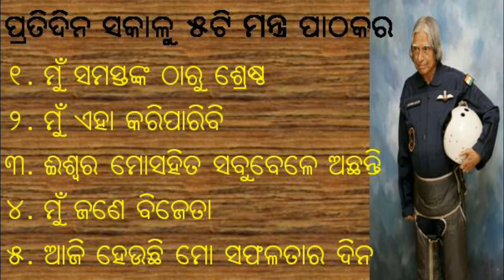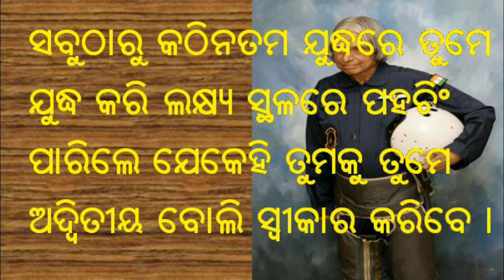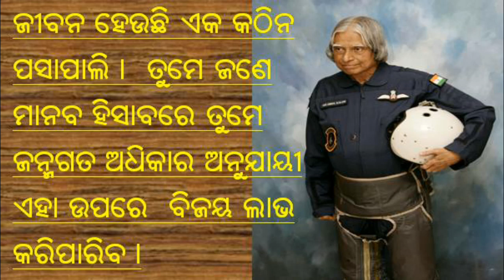A.P.J Abdul kalam nitibani/ quotes in odia-2(How to achieve success?) II 5T Class II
First ever attempt of Model Class to propagate kalam's immortal quotes in odia

 " 5T CLASS"

"5T CLASS"